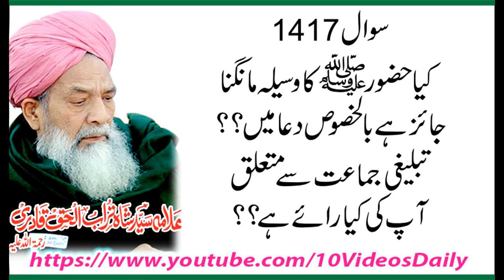1417 Kya Hozoor ka Waseela Mangna Jaiz hay, , Allama Syed Shah Turab ul Haq Qadri